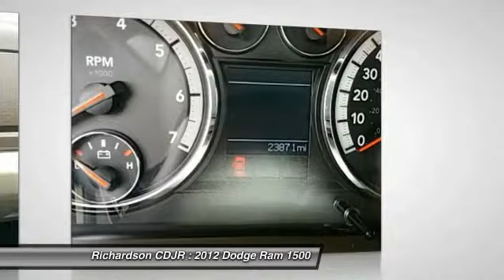2012 Dodge Ram 1500 Richardson TX PCS155930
2012 Dodge Ram 1500

Richardson CDJR
1321 N Central Expressway